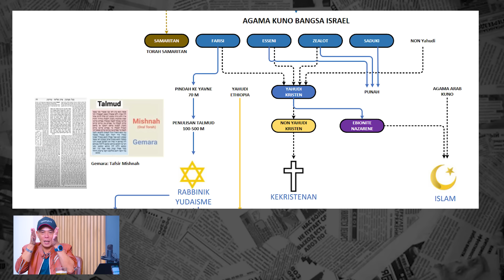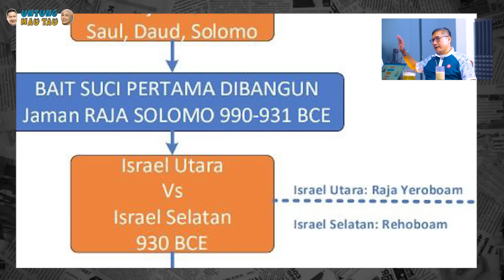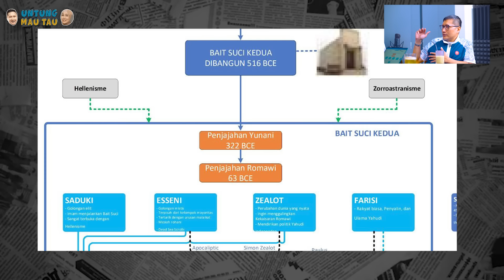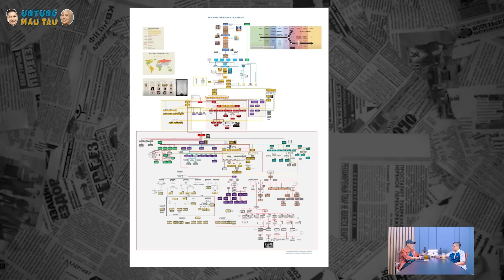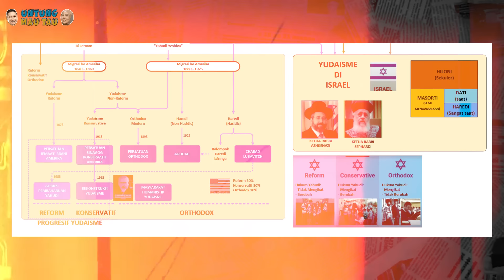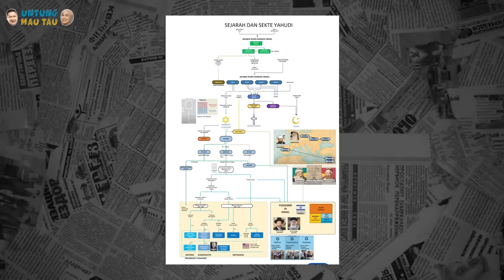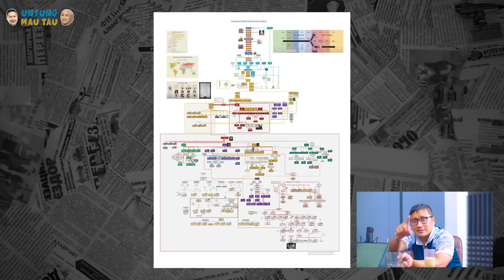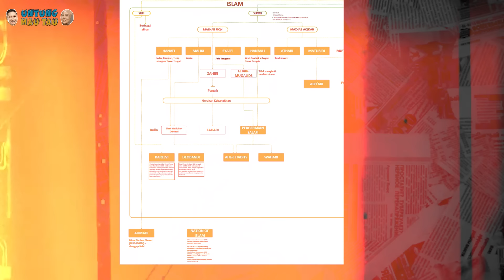SEBARKAN!! TERNYATA MEREKA Y4HUD1 KW! INI FAKTANYA.. PART FULL - Dondy Tan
Assalamulaykum teman teman Cerita Untungs.
P@l3stina dari masa zaman Nabi sudah menjadi perebutan. Dari  Khalifah Umar bin khatab hingga runtuhnya kekhalifahan islam,  P@l3stina bebrapa kali berpindah tangan. ingga Akhirnya diduduki oleh 3 agama, yaitu Islam, Kristen dan Yahudi. mereka hidup berdampingan dengan damai, hingga munculah Zionis yang ingin menguasai tanah P@l3stina dengan alibi tanah yang dijanjikan. Mari saksikan kisah Lengkapnya hanya di Cerita Untungs

SEBARKAN!! TERNYATA MEREKA YAHUDI KW! INI FAKTANYA.. PART FULL  - Dondy Tan

Untuk kalian yang ingin membantu Saudara kita di palestina Bisa Klik link dibawah ini

 Part 1 :
Part 2: